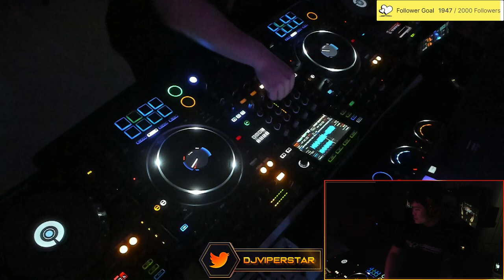[FFXIV LIVE DJ] ViperStar - Space Bar (23 Jan 2023)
**FFXIV CLUB RESIDENCY**
CLUB LUCKY STARS
EVERY SATURDAY
10AM-12NN (GMT +8)
Aether - Gilgamesh Shirogane W15 P16

"DjViperStar"